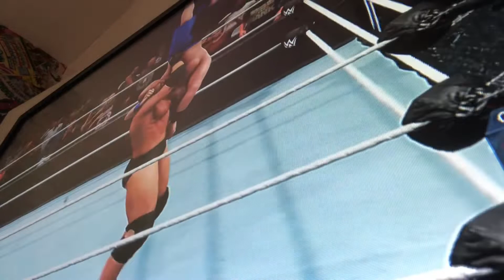Ty Simpkins vs Goldberg , world championship , Super showdown